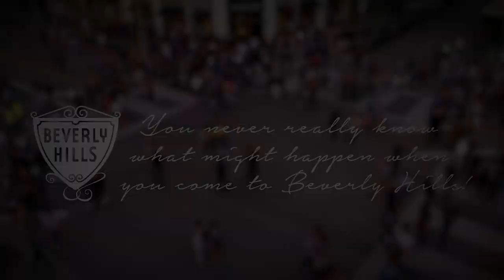K-Pop Flash Mob | Rodeo Drive in Beverly Hills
On Saturday, 12/21/2019, a surprise K-Pop flash mob took over Rodeo Drive during BOLD Holidays!

55 dancers joined Mayor John Mirisch and Councilmember Bob Wunderlich at the intersection of Dayton and Rodeo Drive. Visitors stopped in their tracks to watch the exciting performance. Dancers from Outta Da Box, E Plus Productions, Kings and Queens and City of Beverly Hills gave Rodeo visitors a show to remember.

As Mayor Mirisch likes to say, "You never really know what might happen when you come to Beverly Hills."